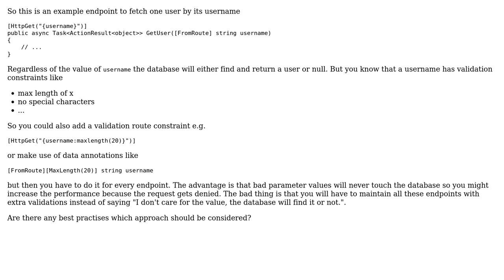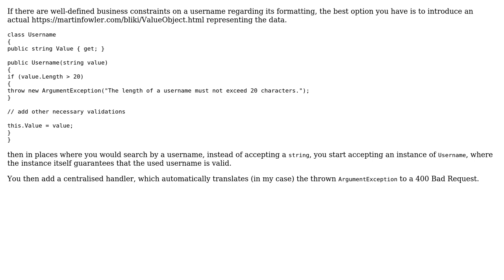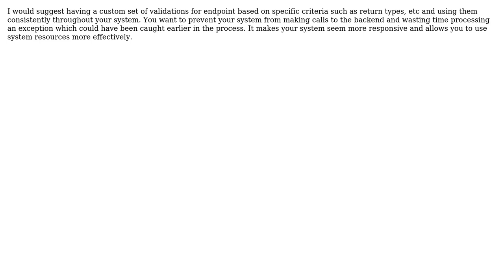Software Engineering: Should you validate route parameters or let them fail with a 404?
With thanks & praise to God, and with thanks to the many people who have made this project possible! | Content (except music & images) licensed under CC BY-SA | Music | Images & others | With thanks to user Question3r user Peter Csala user BenCr user Andy user Aaron Aexander and the Stack Exchange Network Trademarks are property of their respective owners. You are responsible for your own actions.